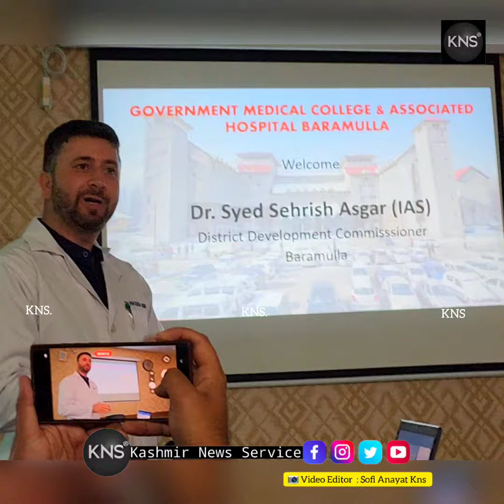Watch......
Principal GMC Baramulla appreciated the role of District Administration Baramulla for augmenting infrastructure of GMC Baramulla with assistance of 1 Cr.Award Money under ADP...